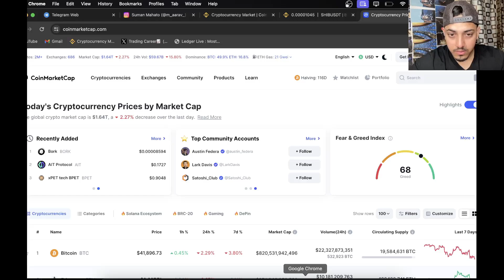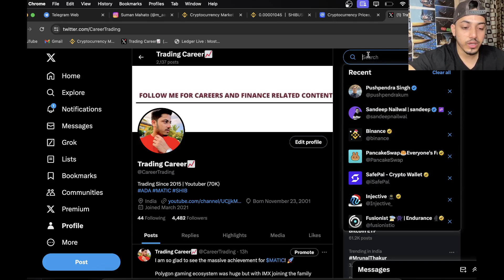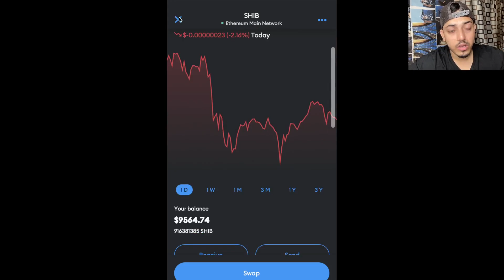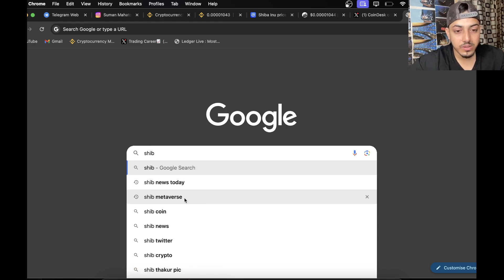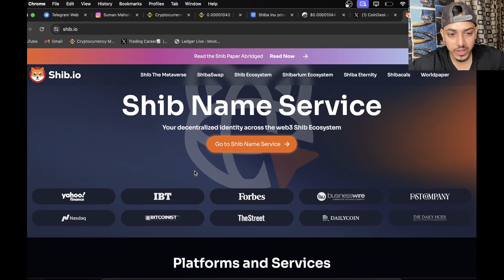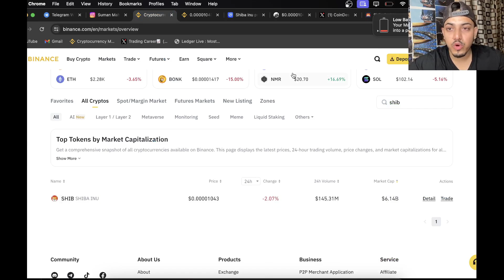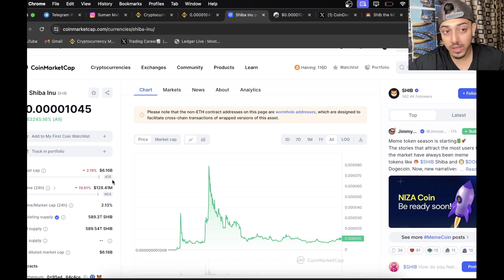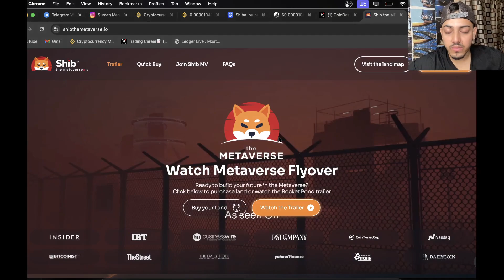SHIBA INU COIN NEWS TODAY: IF YOU HOLD 5,000,000 SHIB YOU MUST SEE THIS - SHIBA PRICE PREDICTION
My set up⬇️

factual.